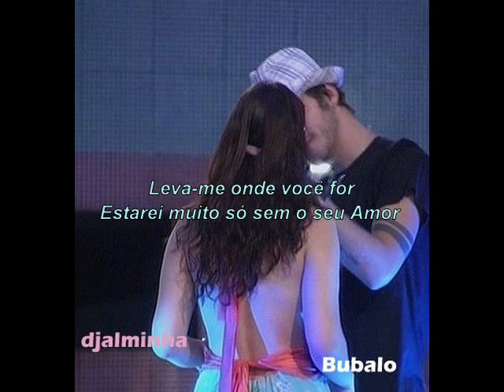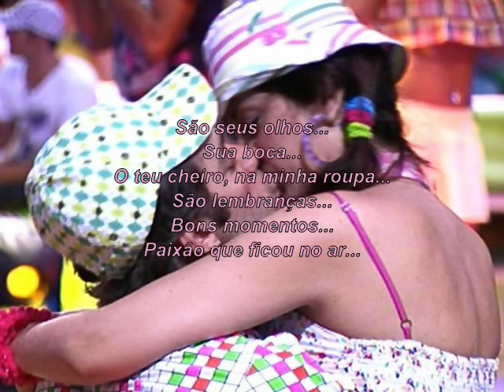djalminha & Tuti Fruti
te amo tanto minha criançinha